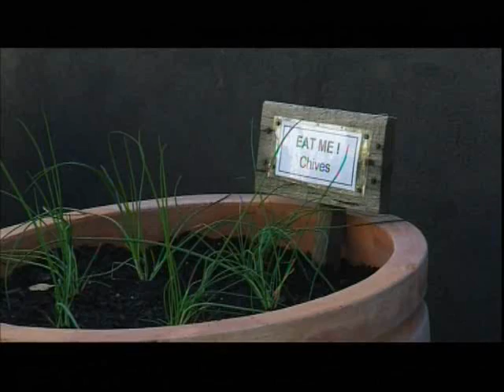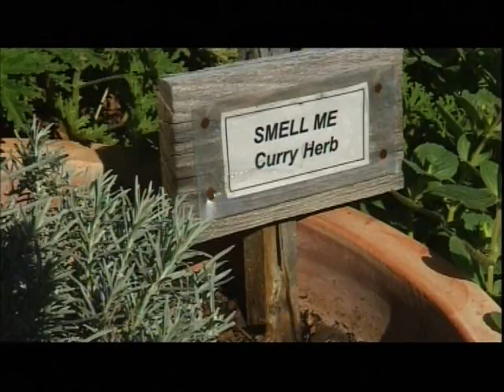Royal Talbot Rehabilitation Centre Sensory Garden on Gardening Australia - July 2007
Sensory garden located at Austin Health's Royal Talbot Rehabilitation Centre in Melbourne. Constructed in 2005, this garden forms part of the horticultural therapy program at the hospital.
This video was produced by Gardening Australia.